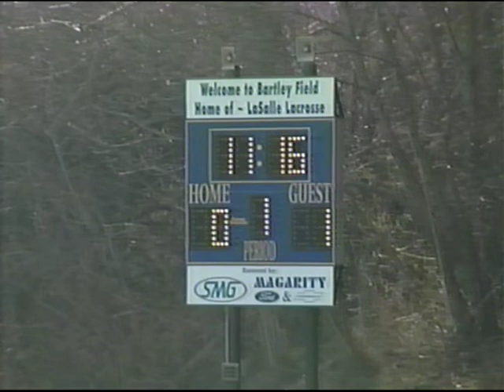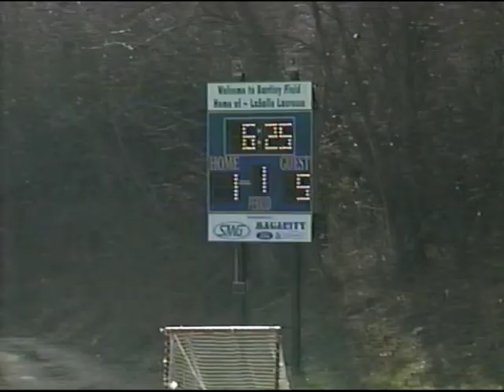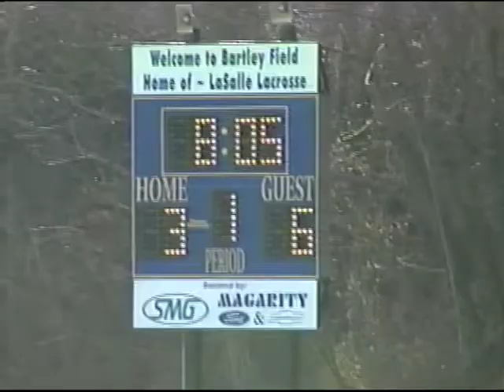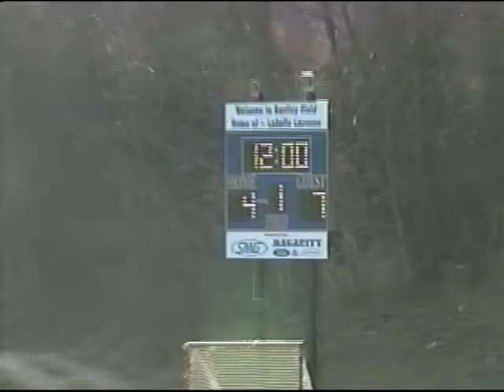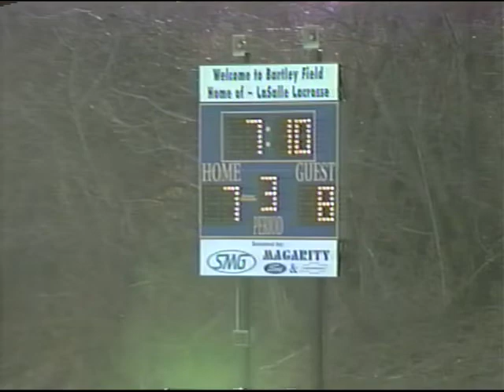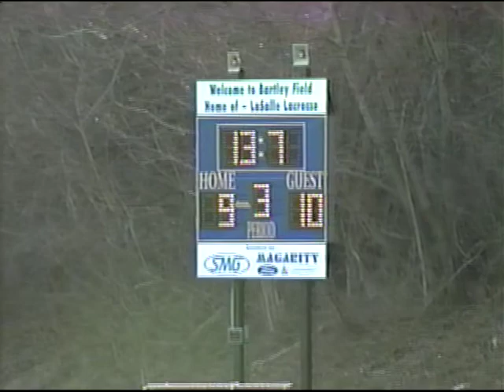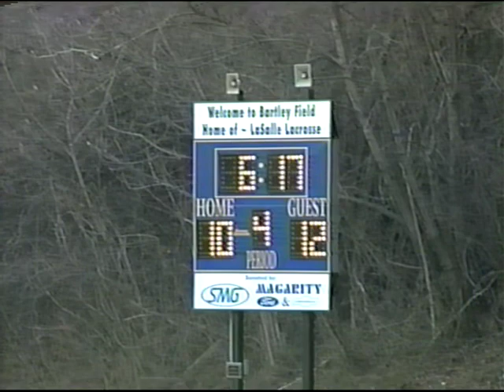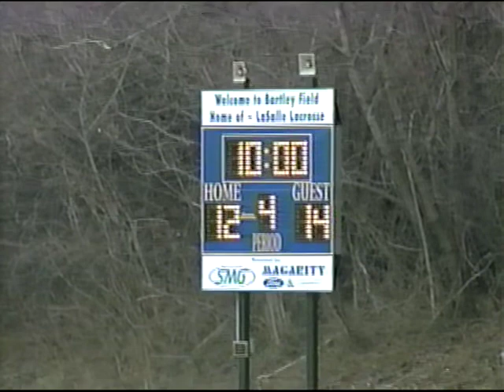LaSalle vs Strath Haven 3 25 2003